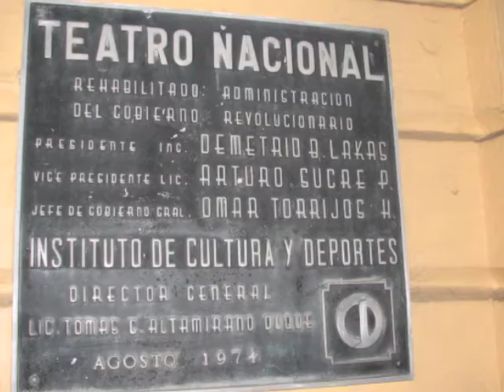A Night in Panama City, Panama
Just a few hours spent in Panama City in the Republic of Panama and those hours were from dusk to darkness.